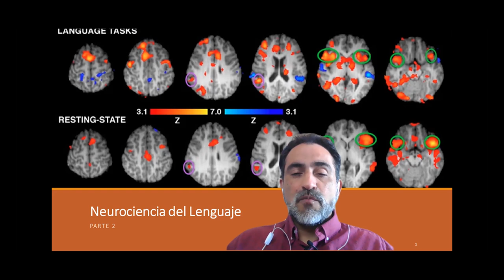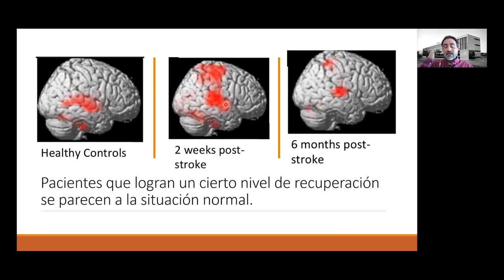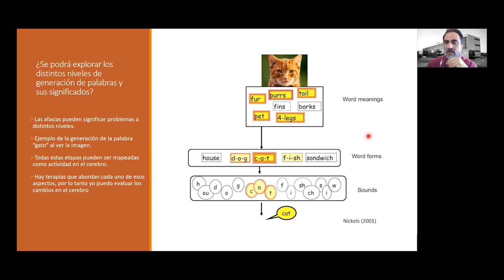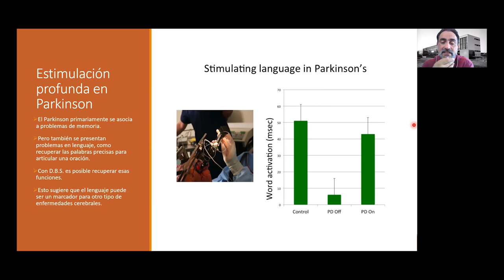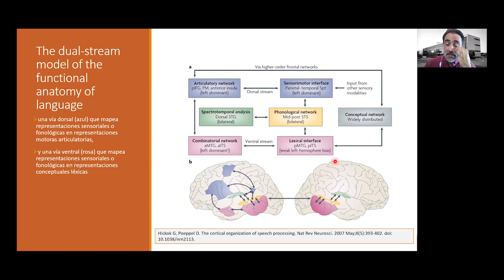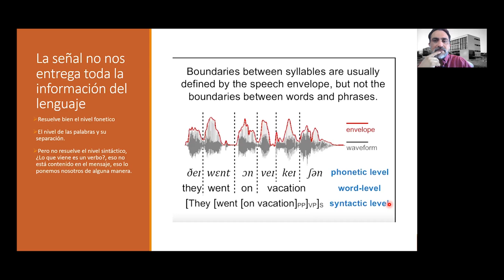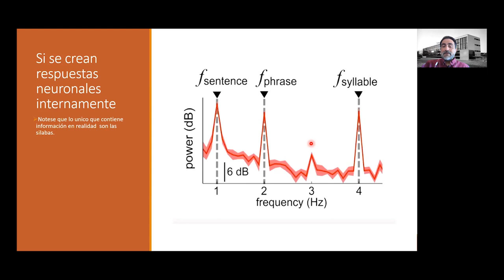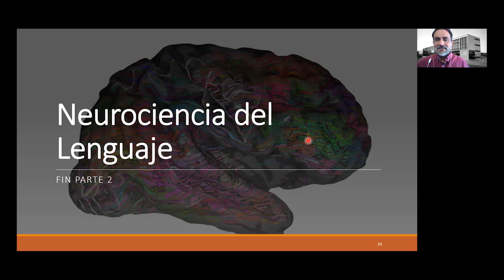Clase Neurociencia del Lenguaje, parte 2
Clase Neurociencia del Lenguaje, parte 2, carrera de Medicina, Universidad Católica del Norte sede Coquimbo. Profesor Carlos Rozas, Laboratorio de Neurociencia, Universidad de Santiago de Chile. 20 Octubre 2020